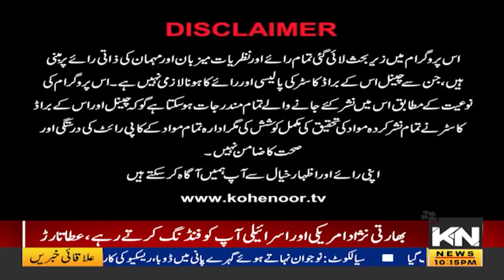PMLN To Get Reserve Seats? or Game Is Over - Akhir Kab Tak - 15 Jul 2024 - Kohenoor Digital